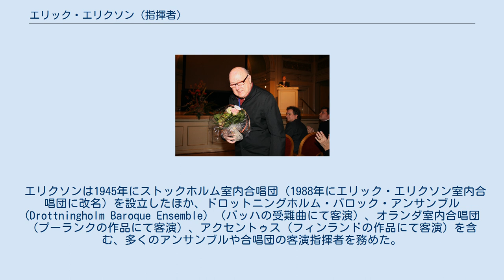エリック・エリクソン (指揮者)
エリック・グスタフ・エリクソン（Eric Gustaf Ericson, 1918年10月26日 - 2013年2月16日）は、スウェーデンの合唱指揮者。
 1943年にストックホルム音楽大学を卒業後、スイスのバーゼル・スコラ・カントルムや、ドイツ、イギリス、アメリカ合衆国へと留学し、音楽を学んだ。
 1951年から1991年まで、ウプサラ大学のオルフェイ・ドレンガル合唱団の主任指揮者を務め、1951年にエリクソンの主導で設立されたスウェーデン放送合唱団の指揮者を1982年まで務めた。
また、1951年にストックホルム音楽大学で教鞭をとり、1968年に同校の合唱指揮科の教授に任命された。
1983年にはウプサラ大学人文学部から名誉博士号を授与された。
 1995年、北欧評議会音楽賞を受賞。
1997年、「スウェーデンおよび国際合唱音楽の指揮者、教師、芸術的創始者、および啓発者としての先駆的な業績」を称えられ、ポーラー音楽賞を受賞。
 エリクソンは1945年にストックホルム室内合唱団（1988年にエリック・エリクソン室内合唱団に改名）を設立したほか、ドロットニングホルム・バロック・アンサンブル (Drottningholm Baroque Ensemble) （バッハの受難曲にて客演）、オランダ室内合唱団（プーランクの作品にて客演）、アクセントゥス（フィンランドの作品にて客演）を含む、多くのアンサンブルや合唱団の客演指揮者を務めた。